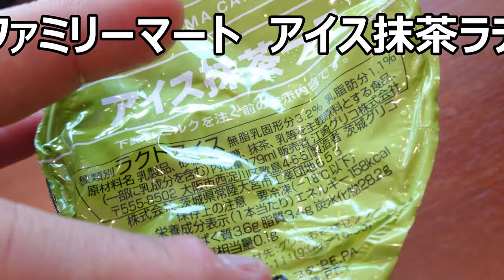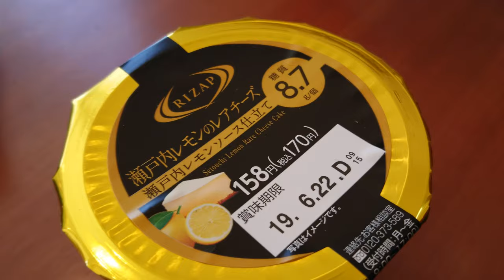ファミリーマート アイス抹茶ラテを飲んでみた。でもこのラテ、何故かラクトアイス扱いなんですよね。何故？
ファミリーマート　アイス抹茶ラテを飲んでみた。この抹茶も又濃厚ですね～抹茶と牛乳も又、良く合いますよね～
贈り物は此方まで↓
〒153-0042